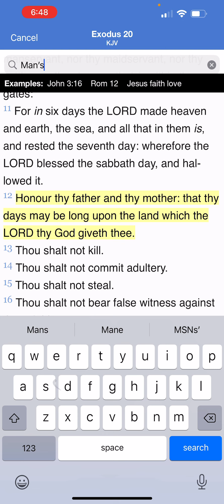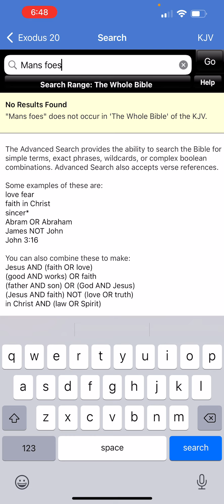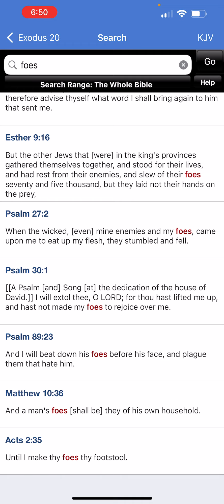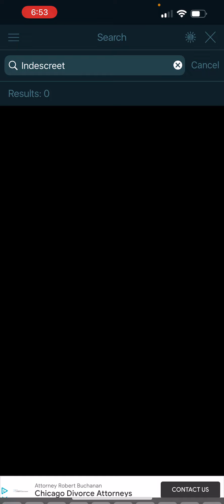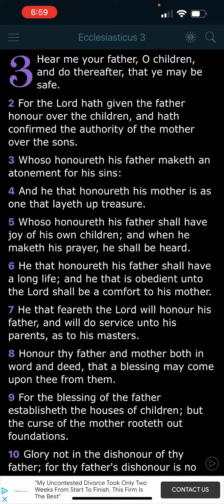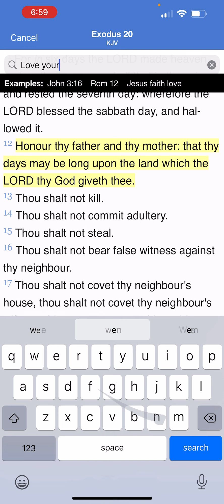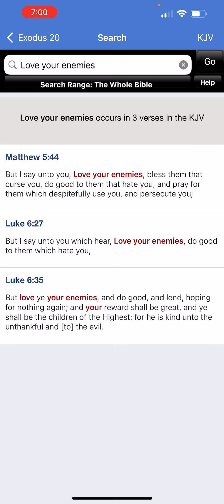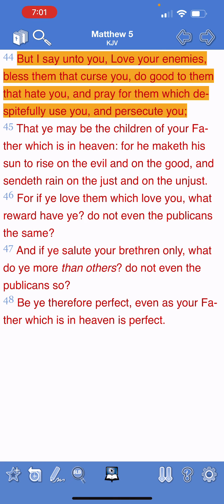HONOUR THY FATHER AND MOTHER